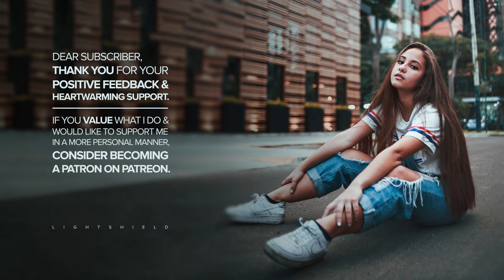Famous Dex - Japan (J.Robb '1 AM in Brooklyn' Lo-Fi Remix)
This track is exclusively available for listening on YouTube except for Patrons, press "Show More" to see the details down below.

Welcome to LightShield! Consider liking and sharing, if you enjoyed listening. By doing so, you support both the artists of the tracks and the channel. Furthermore, any kind of support will be highly appreciated. Thank you in advance!